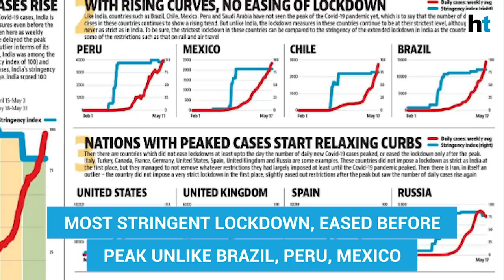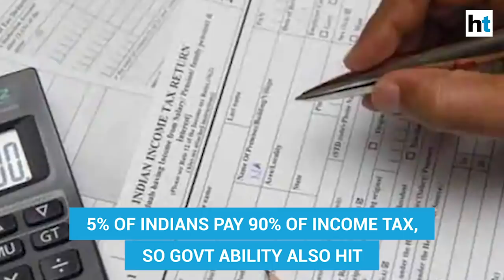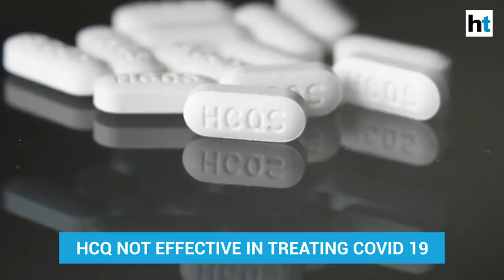Covid-19: How India’s lockdown is different, what GDP contraction means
Hindustan Times’ National Political Editor, Sunetra Choudhury brings you the top stories you need to know. Sunetra talks about the number of covid-19 cases in India, how India’s lockdown is unlike other countries, What GDP contraction means, Anthony Fauci says vaccine possible this year and more.